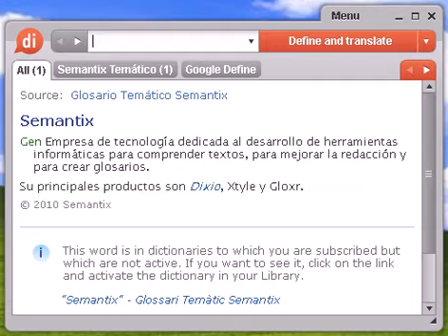Definición de superación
superación, diccionario, define, definir, significado, español, castellano, Dixio, superaciones